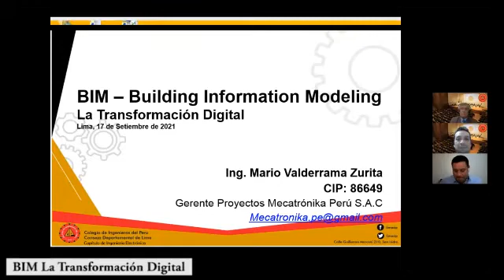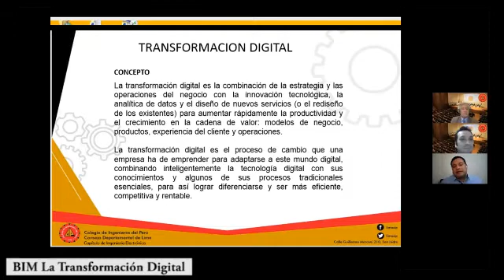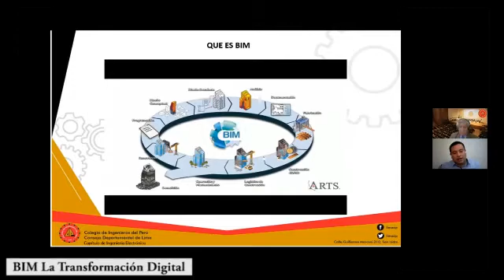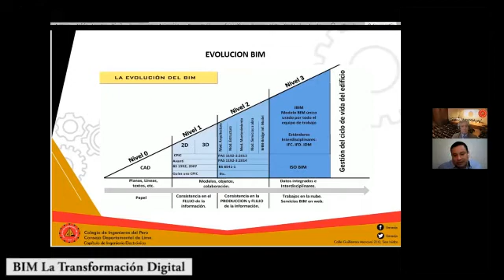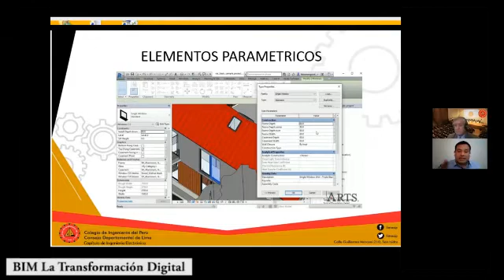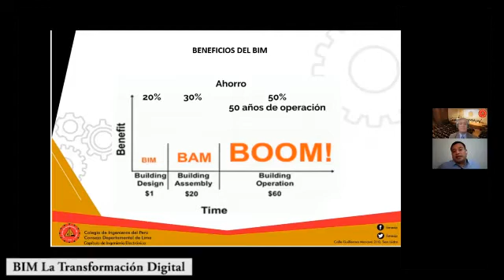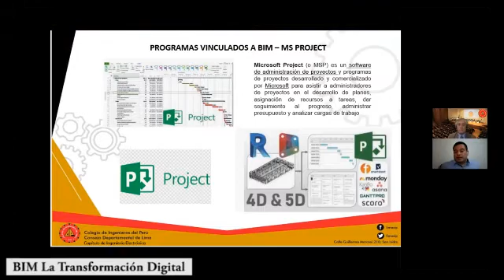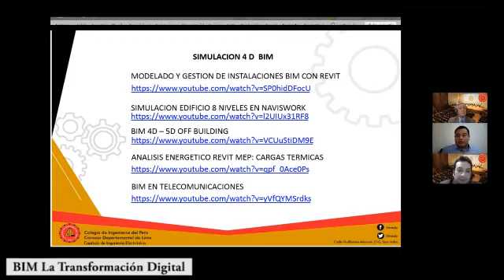La Hora I - BIM La Transformación Digital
Estreno La Hora I
EN VIVO
En esta oportunidad tenemos como invitado al Ing. CIP Mario Valderrama Zurita con quien conversaremos sobre "BIM La Transformación Digital"